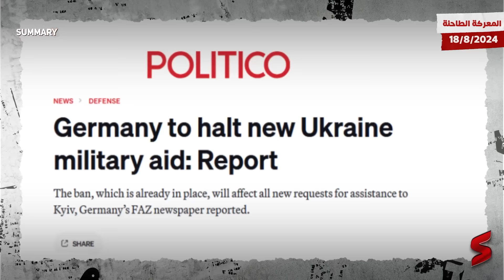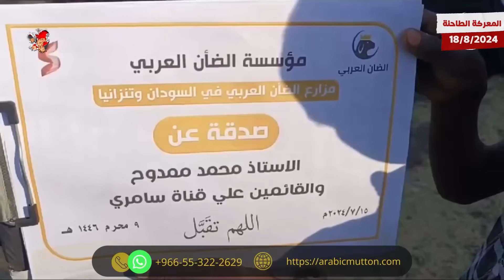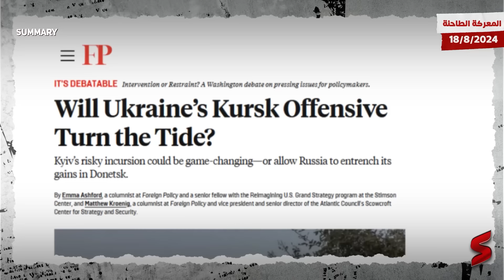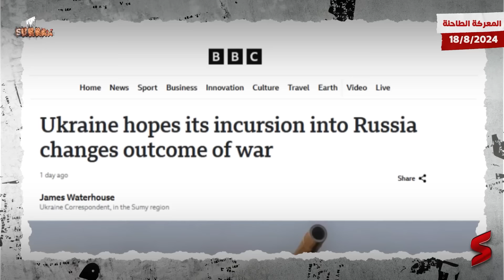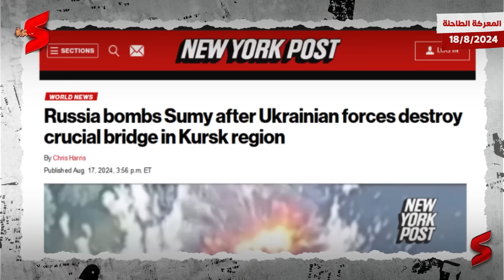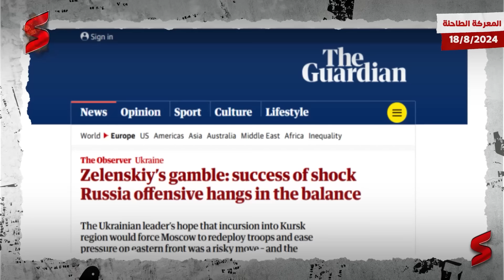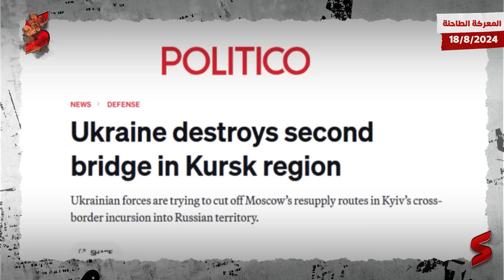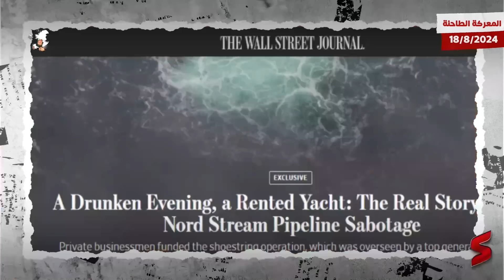انشقاق الناتو | بيلاروسيا تهدد بالتحرك النووي ضد أوكرانيا و ألمانيا تنقلب علي أوكرانيا وتوقف التمويل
حلقة "المعركة الطاحنة" من قناة summary ... اعرف القصة من الأول .. برعـــاية " مؤسسة الضأن العربي "🐏

تقدر تشتري ذبيحه عن بعد وتساعد بيها الأسرة الفقيرة من المجاعه لإخواتنا في السودان او تنزانيا  بسعر 750 ريال سعودي او 200 دولار
تقدر من اي مكان في العالم تشتري الصدقه وتستلم فديوهات الذبح والتوزيع
.. مؤسسة الضأن العربي مساهمتك بتنقذ كتير.. تواصل معاهم من هنـا 👈 الموقع الرسمي